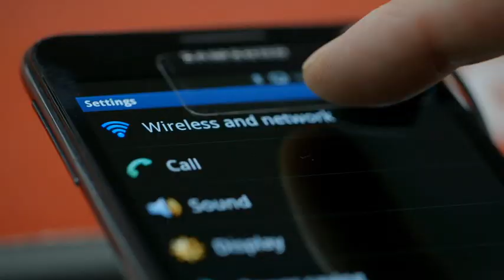Jaap Haartsen - Bluetooth technology